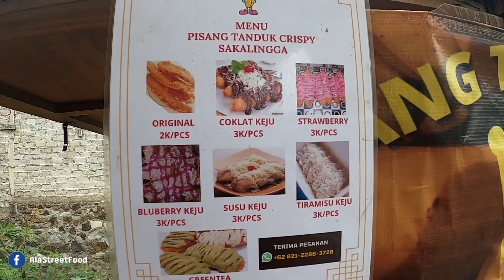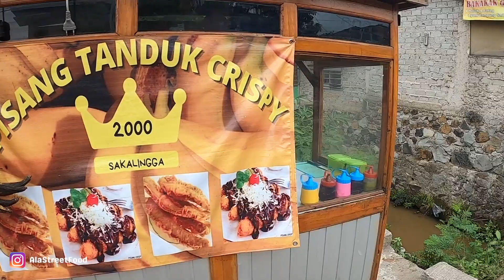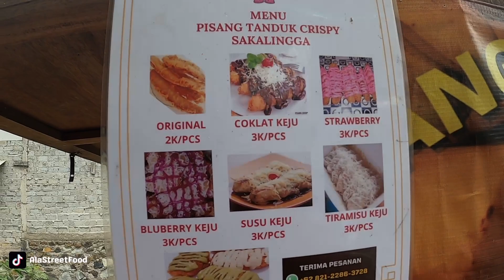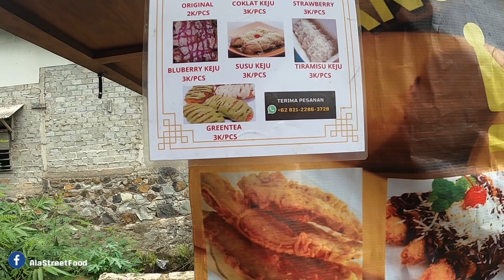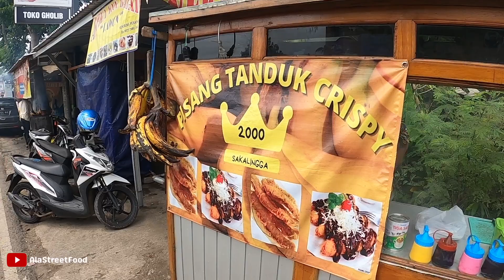GURIH RENYAH BANYAK RASA, PISANG TANDUK CRISPY INI BEDA!! INDONESIAN STREET FOOD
Indonesia Street Food - Pisang Tanduk Crispi "Sakalingga"

📍Jl. Kapten Halim pesawahan kidul -  Purwakarta
Harga : Rp. 10.000,- / porsi
Google Maps :
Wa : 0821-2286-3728